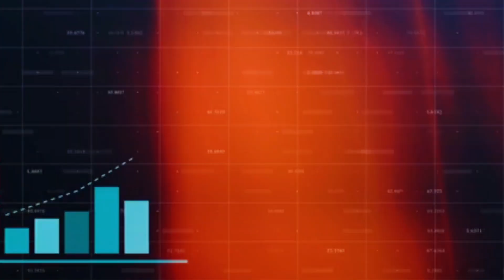💶 Los Youtubers Grandes Hacen esto Para GANAR DINERO en YOUTUBE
¿Cómo ganar dinero en YouTube? Este es el gran secreto del éxito de los grandes youtubers y así ganar dinero en YouTube subiendo videos. El RPM y el CPM juegan un papel importante en esto de generar ingresos subiendo contenido a YouTube.  aquí te explico como se hace para ganar mucho dinero!